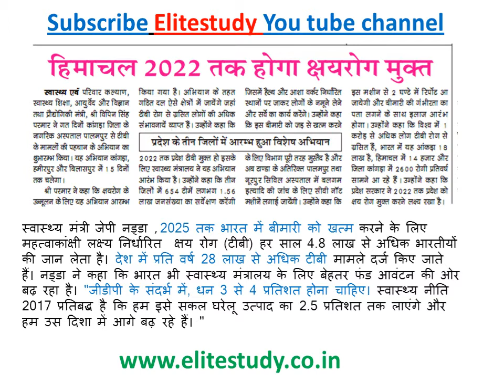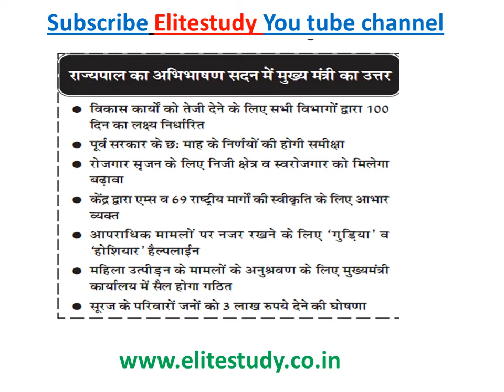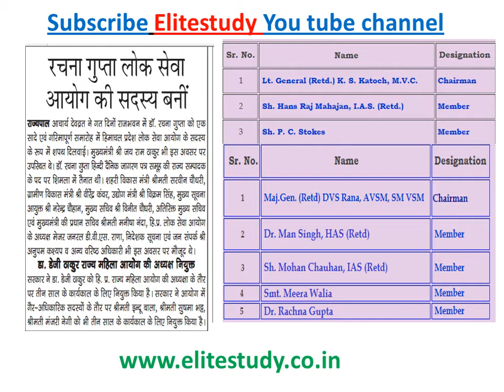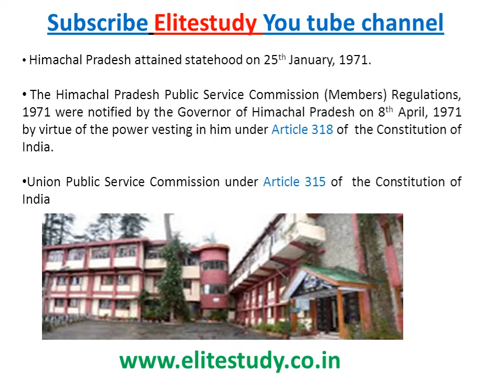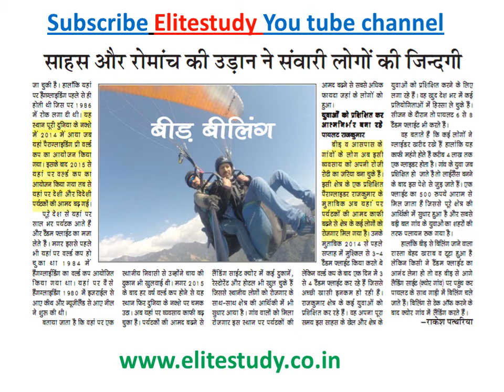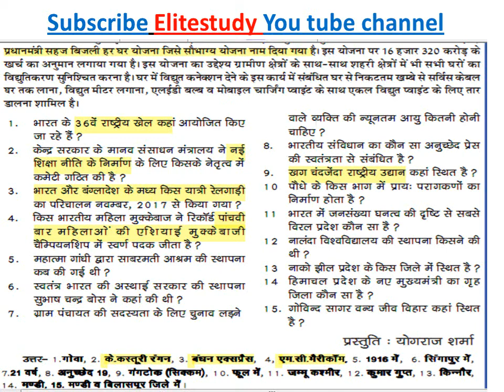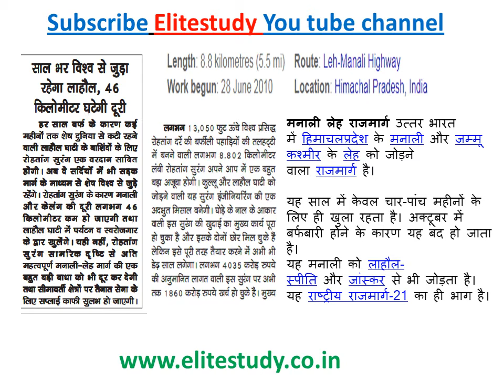गिरिराज सारांश 24-Jan-2018 - hp current gk - hp samanya gyan - hp current affairs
हिमाचल प्रदेश करेंट अफेयर्स

December 2017 HP Current Affairs

January 2018 HP Current Affairs

01-Feb-2018 to 15-Feb-2018 Current Affairs

16-Feb-2018 to 28-Feb-2018 HP Current Affairs